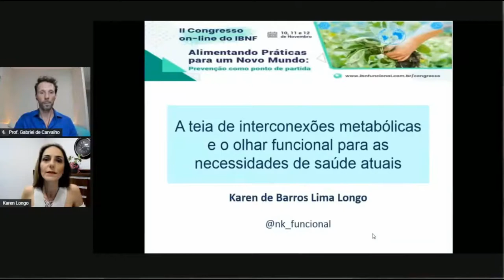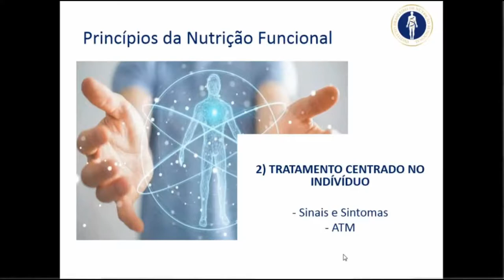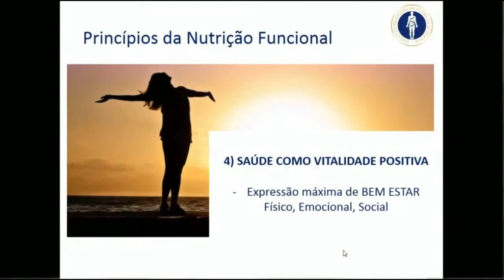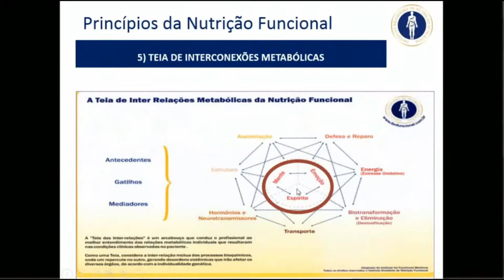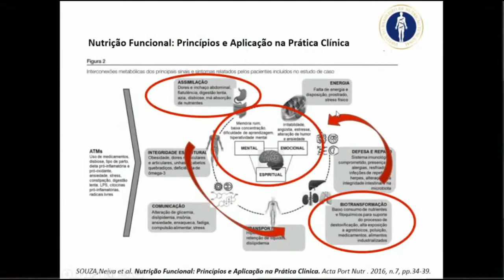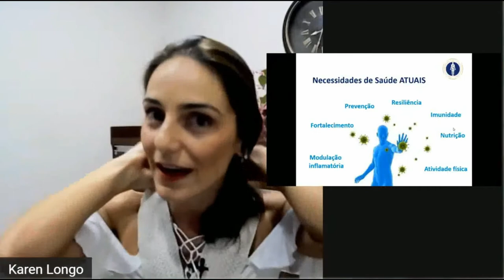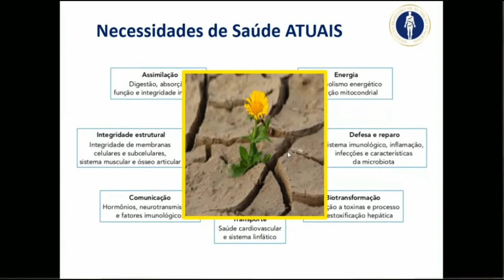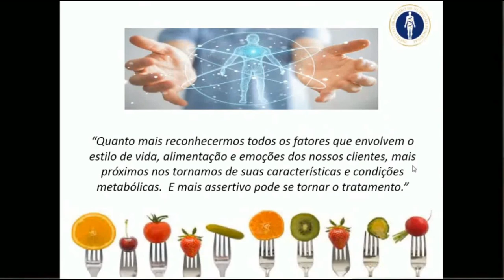A Teia de Interconexões Metabólicas e o olhar para as necessidades de Saúde Atuais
A Teia é uma das mais fantásticas ferramentas para o Nutricionista ter uma visão holística do paciente e nos dá um norte para todo o tratamento, levando em consideração os princípios da Nutricional Funcional que são os 5 pilares que a Dra. Karen Longo, brilhantemente expõe em sua Palestra no Congresso do IBNF, sendo um bom caminho para você que gosta de Nutrição. Se você gostou, compartilhe com mais um colega.